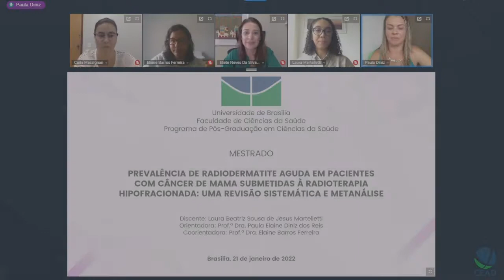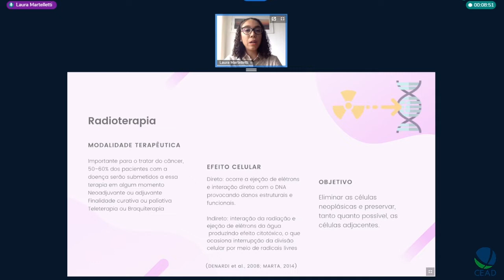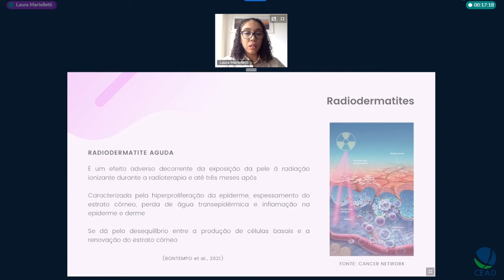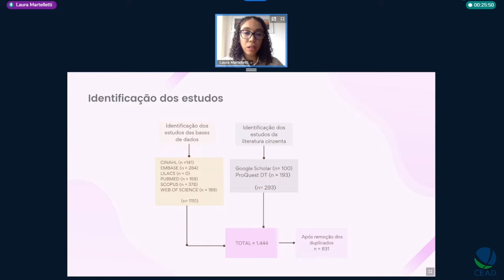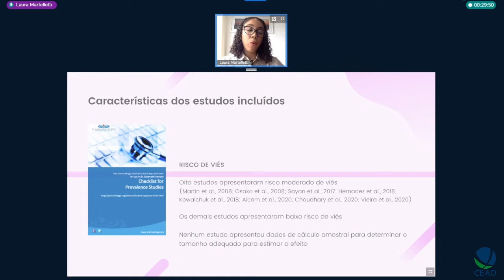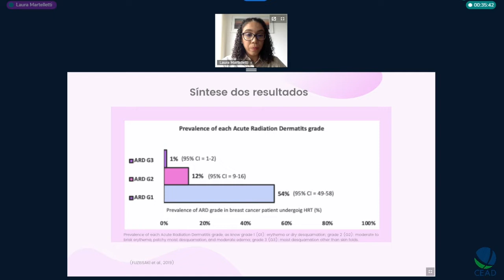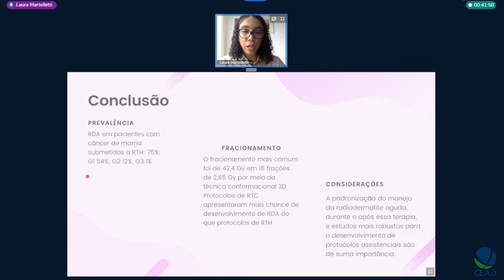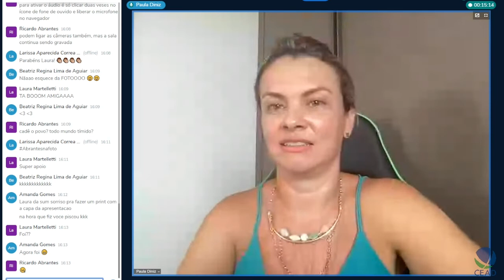Defesa de Laura Beatriz Sousa de Jesus Martelletti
Título: Prevalência de radiodermatite aguda em pacientes com câncer de mama submetidas à radioterapia hipofracionada: Uma revisão sistemática e metanálise
Autor(a): Laura Beatriz Sousa de Jesus Martelletti
Orientador(a): Paula Elaine Diniz dos Reis
Unidade: Faculdade de ciências da Saúde
Titulação: Mestrado
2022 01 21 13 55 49